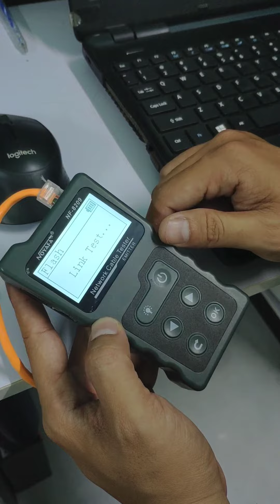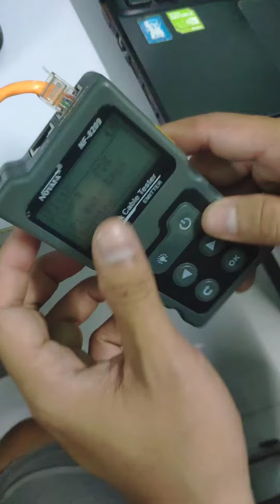Xác định vị trí dây mạng bằng máy test Noyafa NF-8209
Phúc Hậu Lighting là đơn vị chuyên tư vấn, thiết kế, thi công, cung cấp vật tư, sản phẩm và các giải pháp liên quan đến:
- Hệ thống camera giám sát: Camera analog, camera IP, camera wifi,..
- Smart Home (nhà thông minh): Ổ cấm thông minh, công tắc thông minh, khóa vân tay,...
- Solar Light (Đèn năng lượng mặt trời).
- Hệ thống đèn led trang trí.
- Hệ thống mạng - Wifi cho gia đình, trường học, quán cafe, shop,...
- Thi công hệ thống điện nhẹ.
Và các dịch vụ khác theo yêu cầu của khách hàng.
Nếu bạn đang tìm kiếm một đơn vị cung cấp các giải pháp và sản phẩm như trên, Phúc Hậu Lighting sẽ là sự lựa chọn đáng tin cậy.
+ Địa chỉ: 146/9 Quốc lộ 50, thị trấn Cần Giuộc, huyện Cần Giuộc, tỉnh Long An.